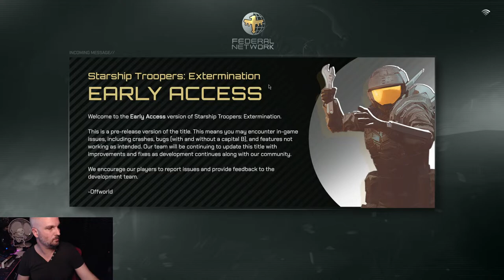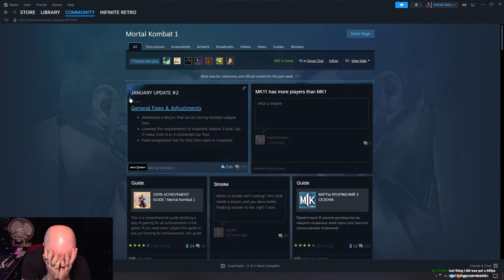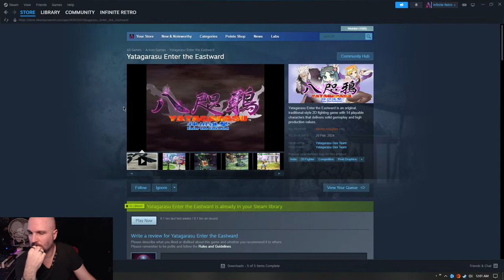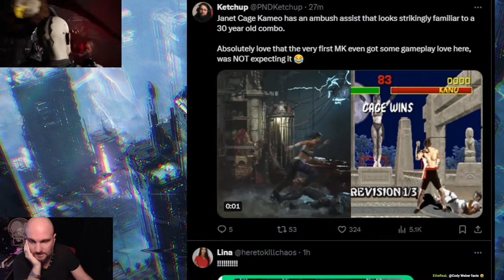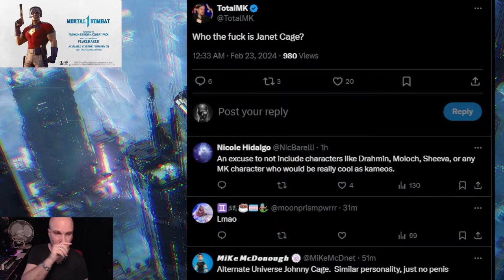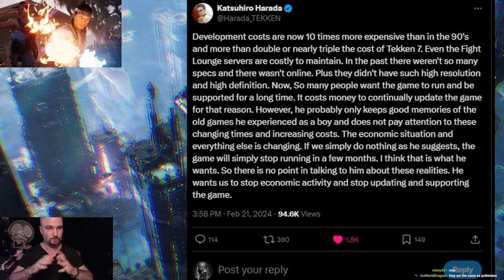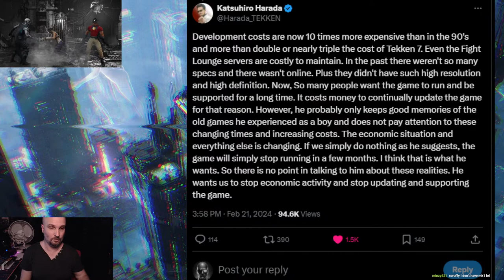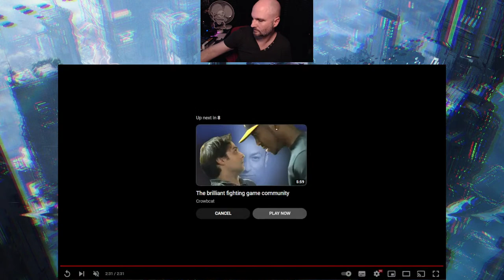PEACEMAKER Gameplay Trailer REVEAL...FIGHT!!